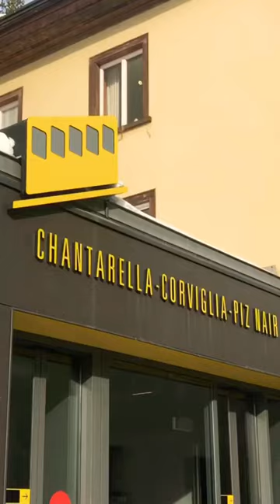🇨🇭 st. Moritz Funicular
Funicular from st. Moritz chantarella to corviglia with an awesome view